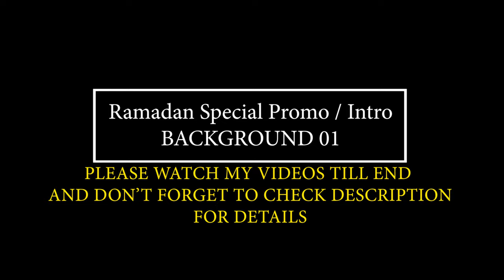Ramadan (Madina Munawwara Version) Special Promo Intro with 4 Backgrounds | FREE TO USE | iforEdits